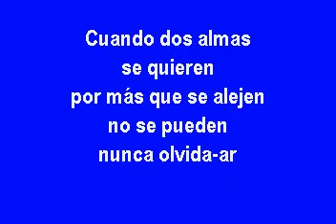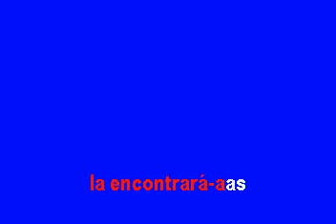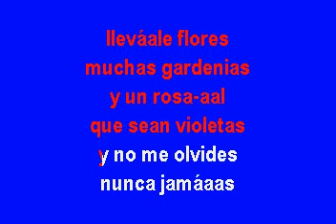Los Caminantes Cuando Dos Almas Karaoke